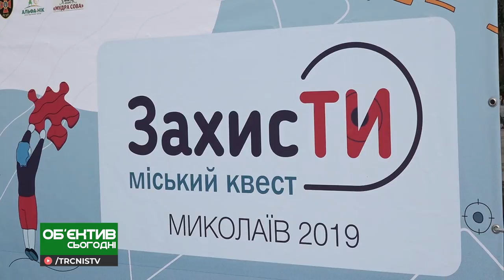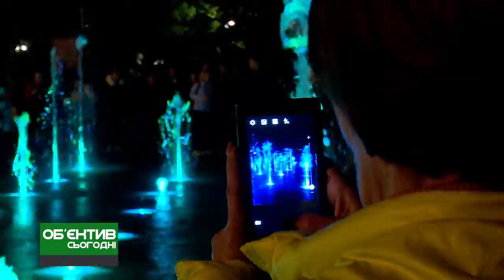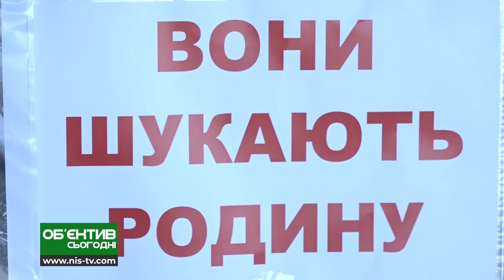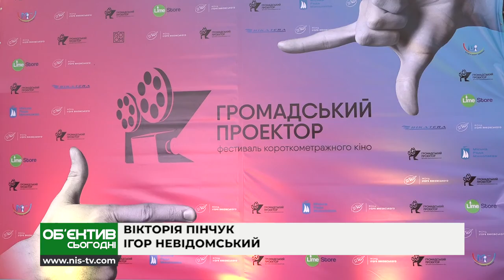Объектив сегодня 15.10.19